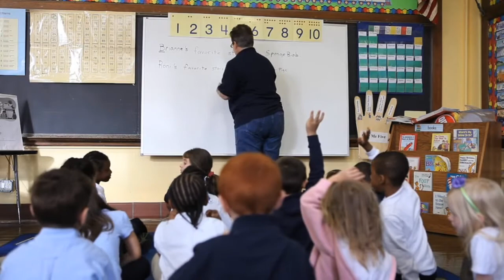Thanks for supporting Cleveland school levy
Joe Roman, President & CEO of the Greater Cleveland Partnership, says thanks to members of the community for passing Issue 107 and supporting the Cleveland school levy. This helps make Cleveland one of the first urban districts to prioritize quality schools, no matter who owns them. We raised more support for this levy than any levy in our history.